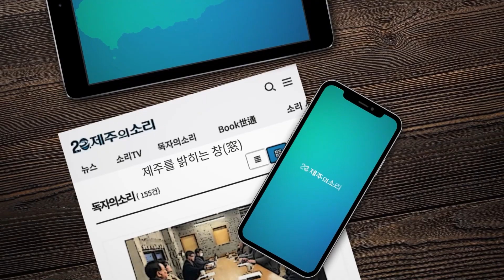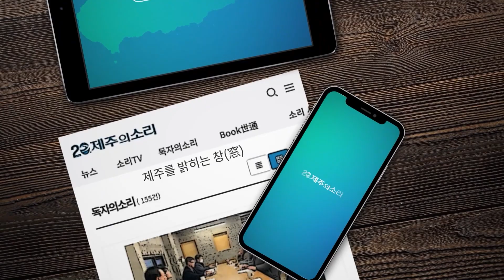결전의 날, 제주도민 준엄한 선택만 남았다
4.10총선 230개 투표소서 일제히 시작...'심판론' 휩쓴 선거 자정께 윤곽
기사전문